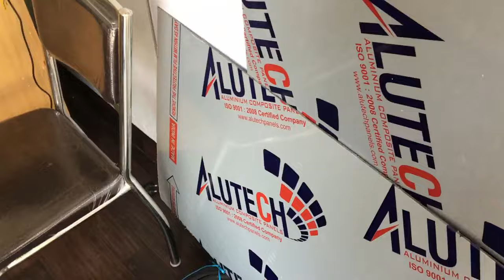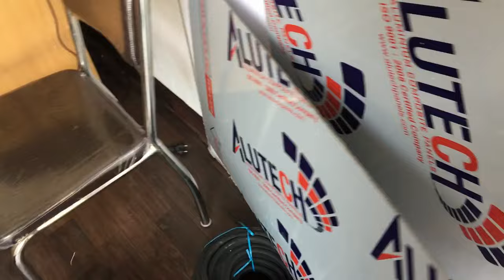Aluminium Partition Rate 2023|| Aluminium Partition लगवाने कितना खर्च आता है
alumunium aluminiumpartition 2023 Mein 10x10 ki shop Mein Aluminium Partition लगवाने में कितना खर्चा आएगा
8x8 Ka Aluminium Partition Lagwane mein kitna karcha ayega
|| Office mein aluminium ka partition lagane mein kitna karcha ayega || aluminium fabrication work mein kitna karcha atah hein ||
10x10 ki Dukan mein Aluminium partition fabrication lagane mein kitna paisa lagega ||